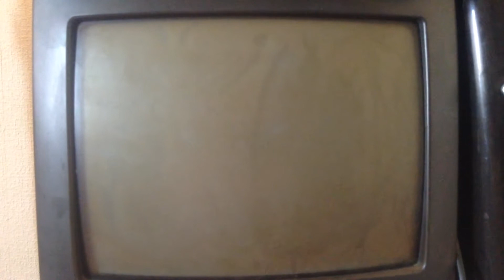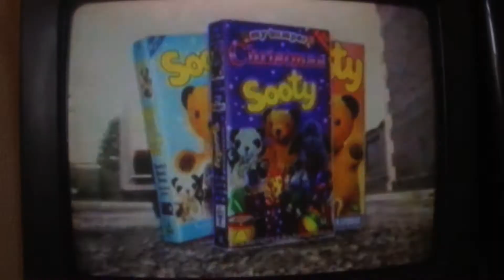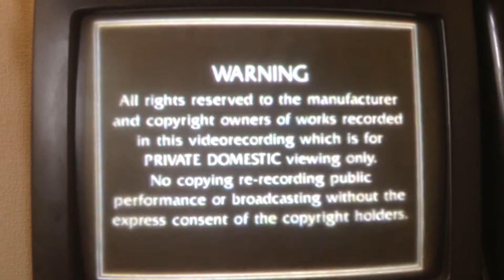The VCI children's trailer from 1997 (Early 1998), Warning screen and Thames Video logo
Taken from 1998 VHS, The Wind in the Willows: The Four Seasons.